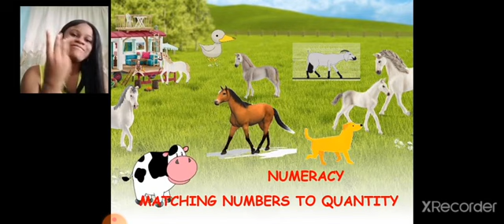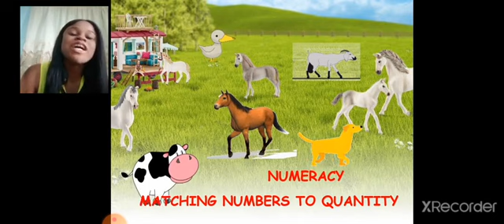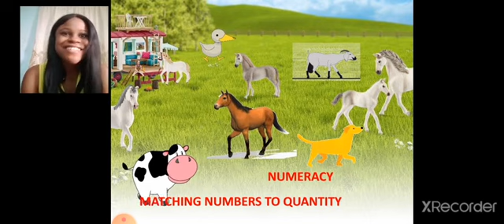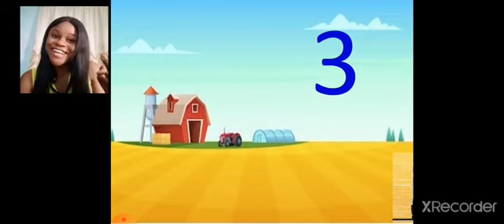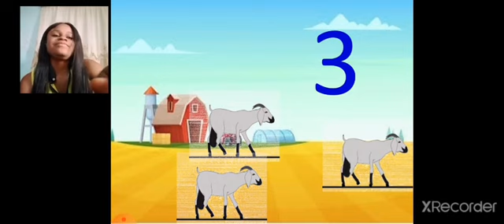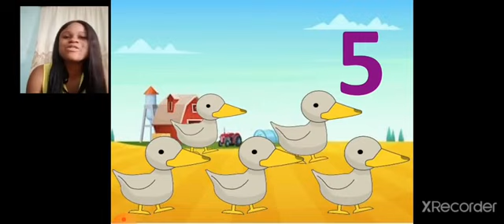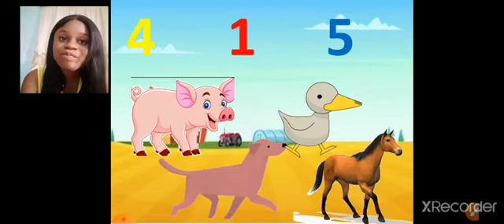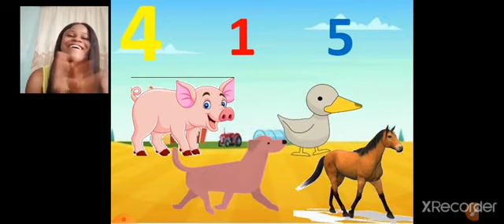Numeracy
Matching numbers to quantity